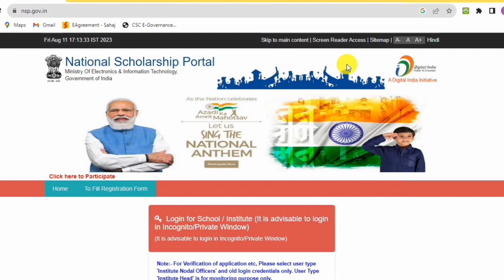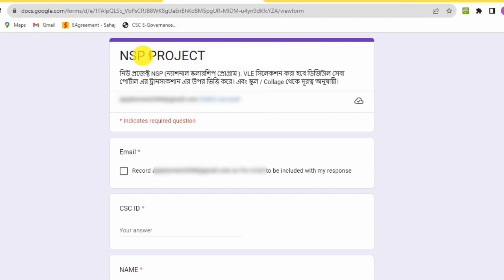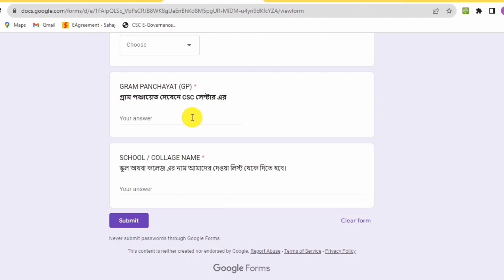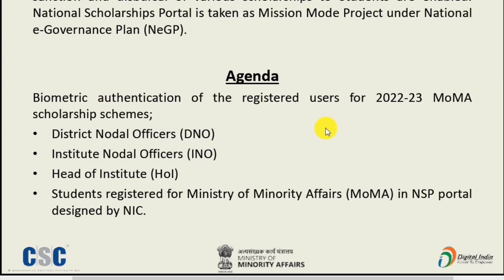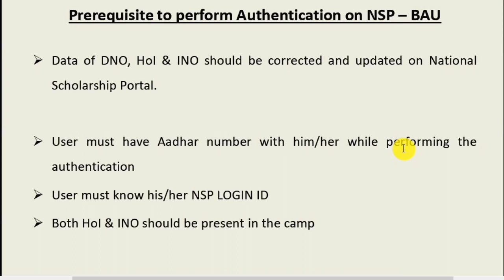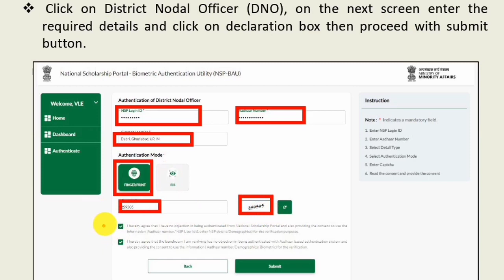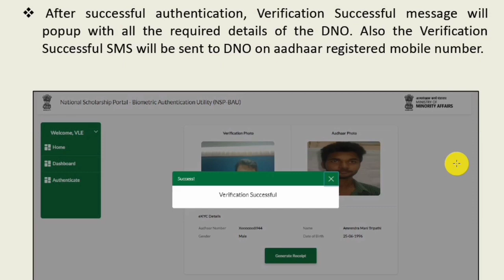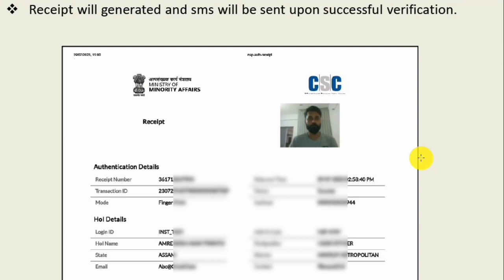CSC New Project NSP Students Biometric Authentication | Students Aadhaar Authentication Training.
All CSC VLE good news new project NSP students Aadhaar verify 2023-24 session.CSC New Project NSP Students Biometric Authentication.Students Aadhaar Authentication full Training.How to Biometric verify your NSP students Digital Seva Portal.